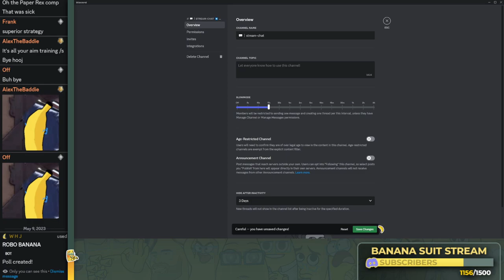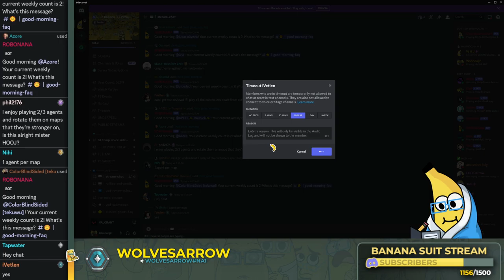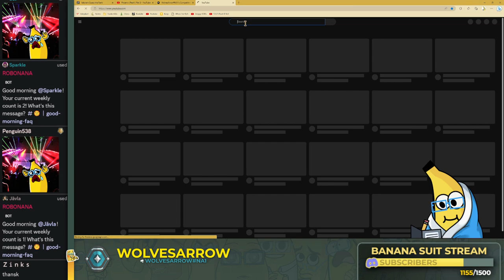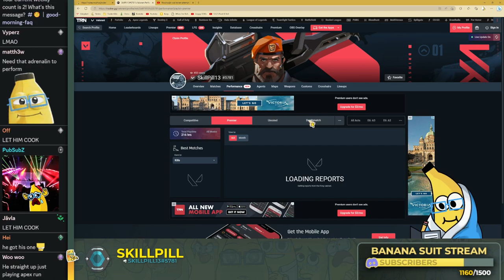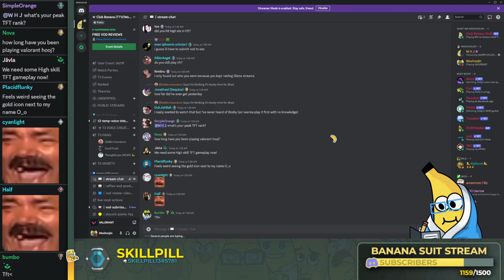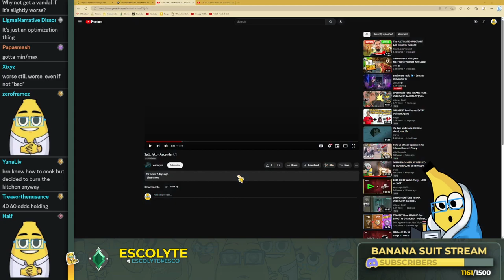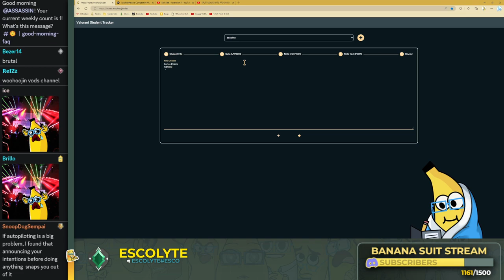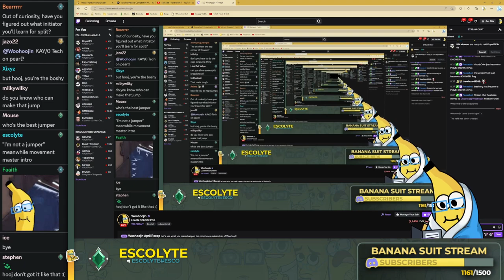2023-05-09 VOD Review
0:00 Start
16:35 Daily Rankdle
19:45 Phoenix Pearl Platinum 3
1:10:00 Brimstone Lotus Platinum 2
1:43:00 Jett Split Ascendant 2